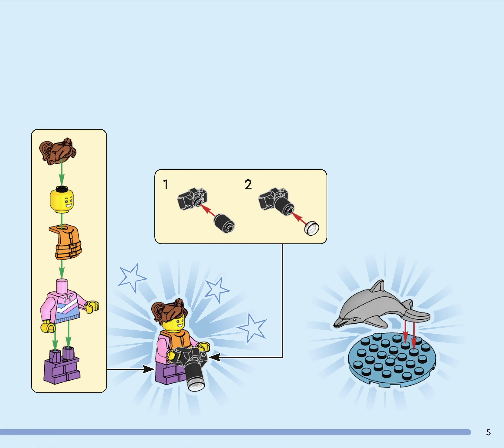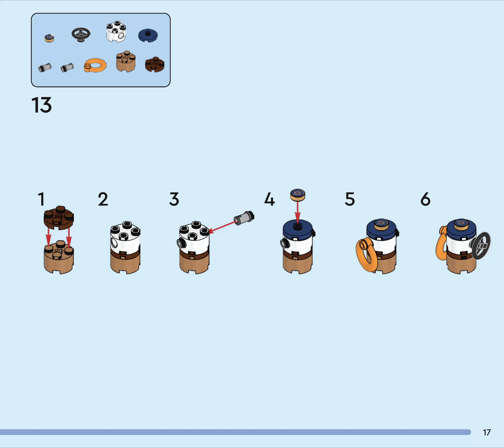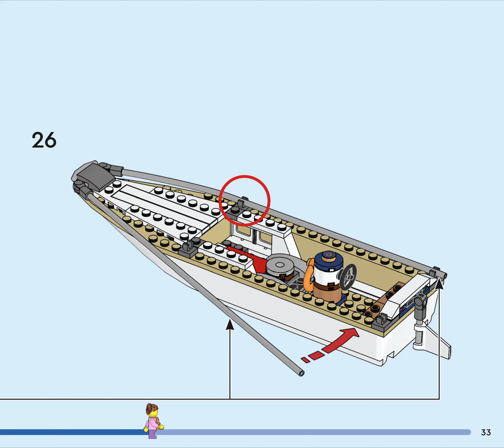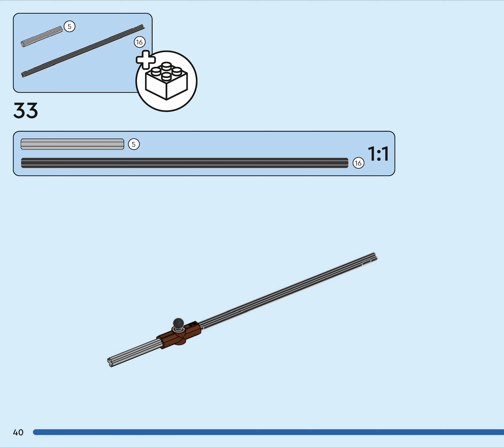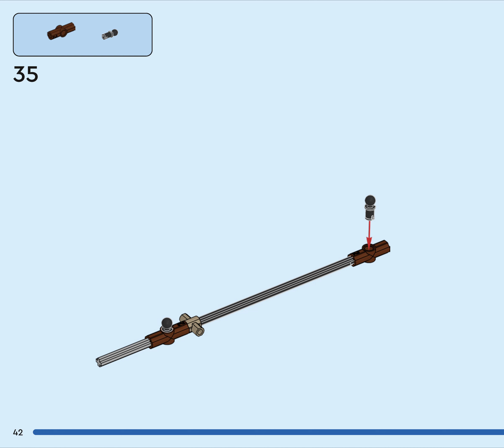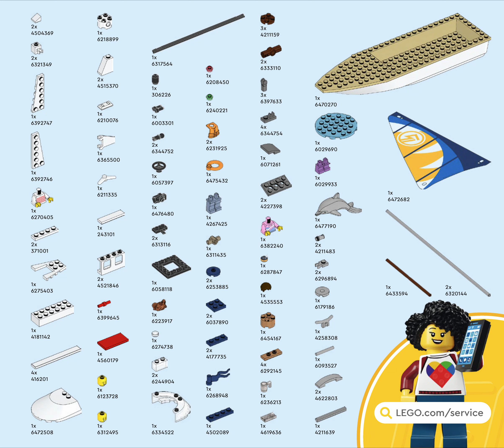LEGO Instruction - City 60438 - Sailboat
Enjoy building the beautiful LEGO City 60438 - Sailboat.

Pieces: 102
Minifigures: 2
Animals and others: dolphin